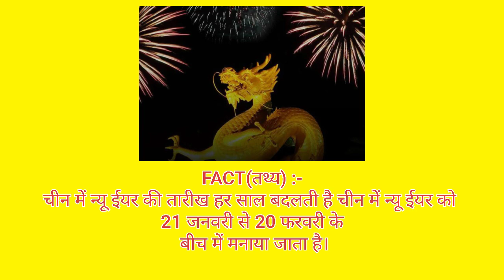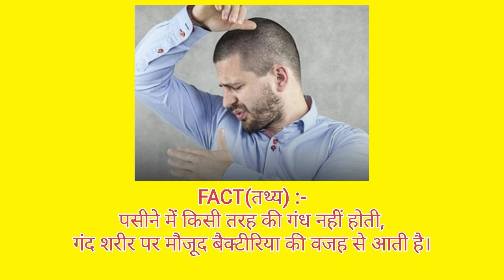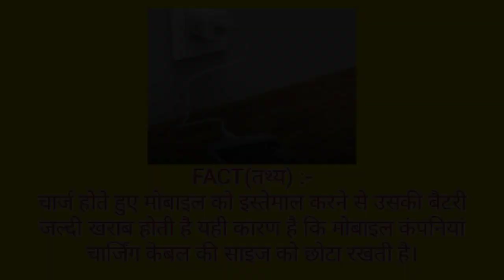Amazing, Interesting facts in hindi you must know(weird).factstar A2 knowledge.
In this video there are some amazing and knowlegable facts that you must know like speciality of rolls royce cars etc.

Please support us and watch our previous videos.

I am trying to make my videos longer but without your support i cannot do itso please.

           To increase your knowledge.